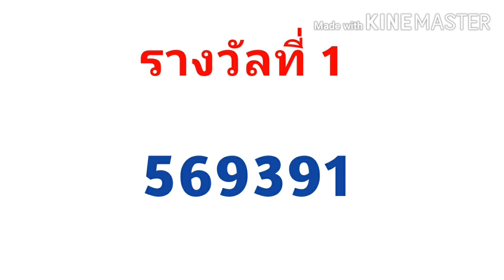ตรวจหวย 1/8/63 รางวัลเลขที่ 1 ตรวจสลากกินแบ่งรัฐบาล ตรวจล็อตเตอรี่ ตรวจรางวัล